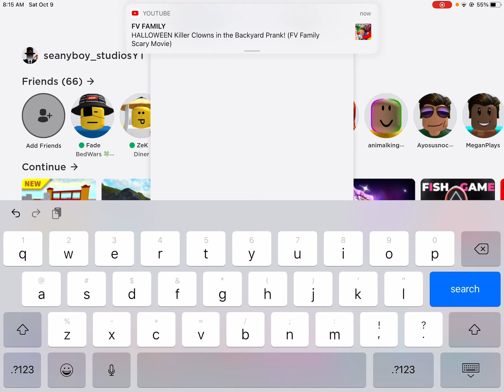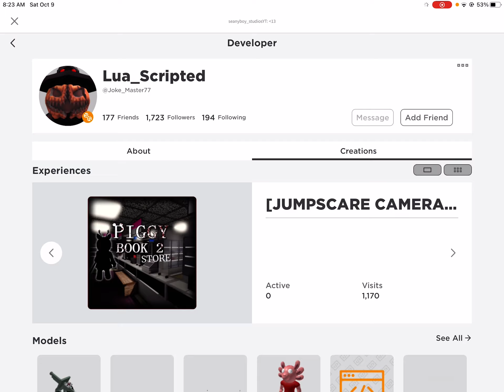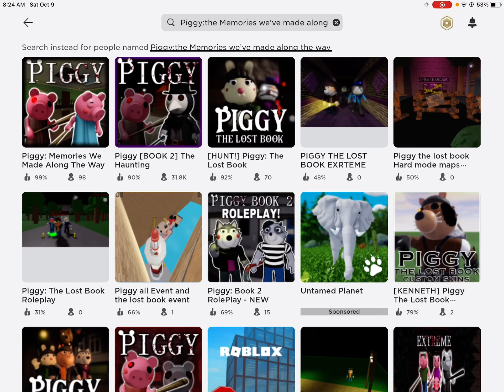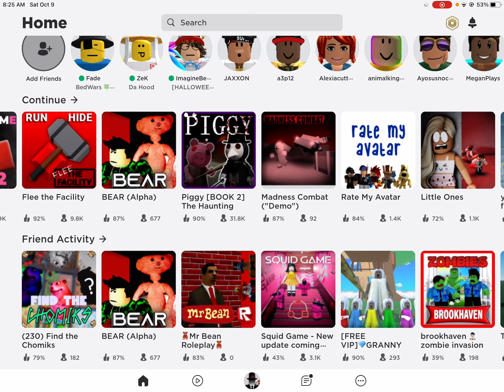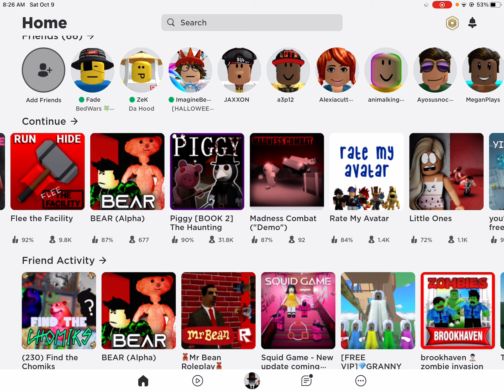Reacting to piggy:The memories we made along the way